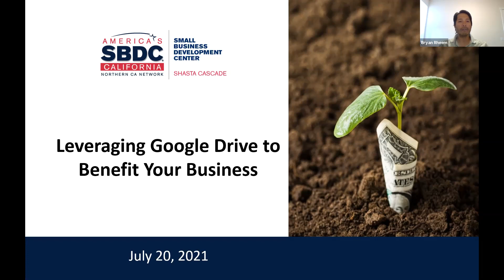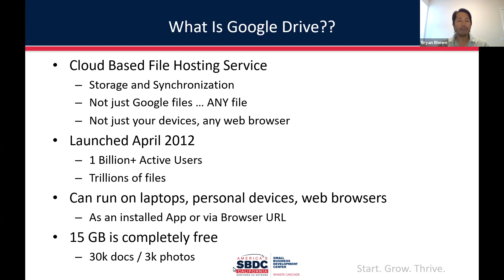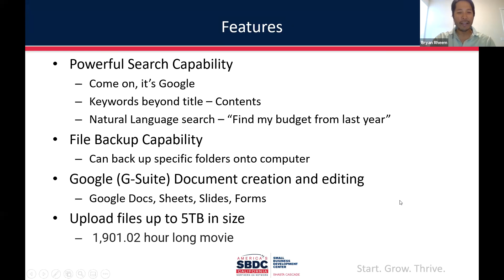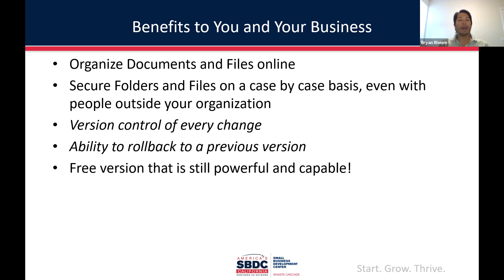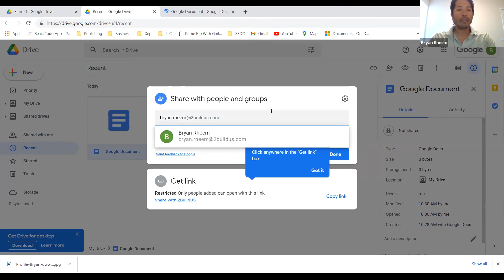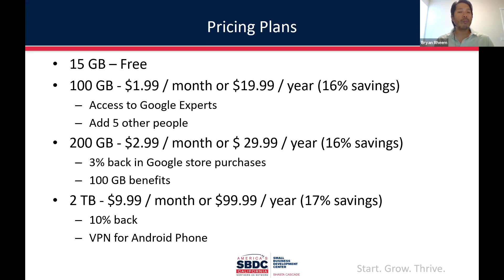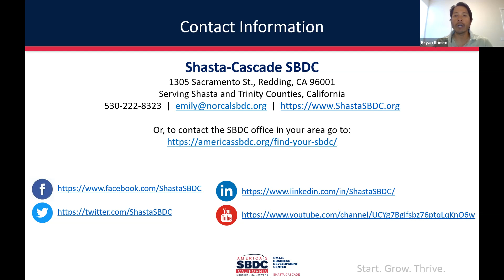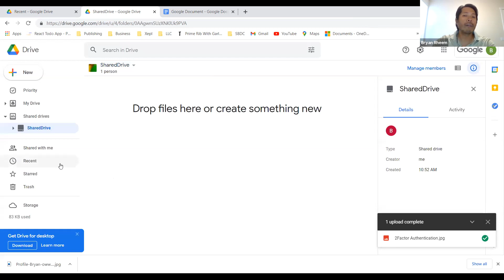Leveraging Google Drive to Benefit your Business (July 20,02021)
This webinar will cover the features and capabilities available to Google Drive users. GoogleDrive is an easy and efficient way to store files and collaborate on documents. It has powerful features to manage changes and gives businesses an out of the box solution to manage and share important information across the internet. Businesses can take advantage of the power and technology of Google for their own benefit and bring order to their data.

Instructor:
SBDC advisor Bryan Rheem is a business consultant that loves effective and efficient solutions, always searching for ways to help people maximize their output and productivity.